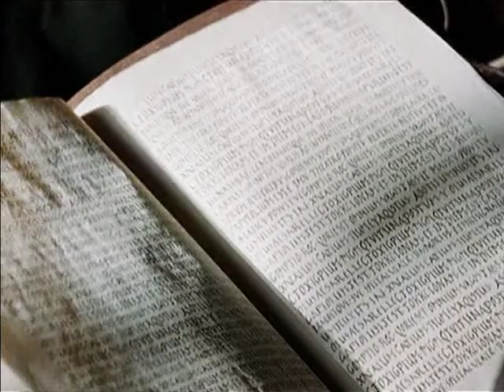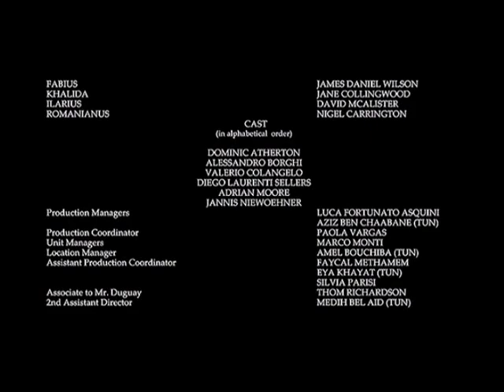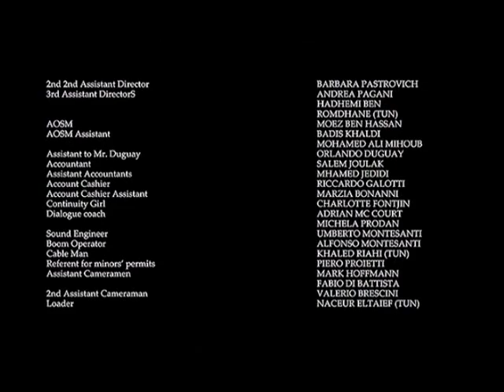San Agustín - Episodio 1 (ES)